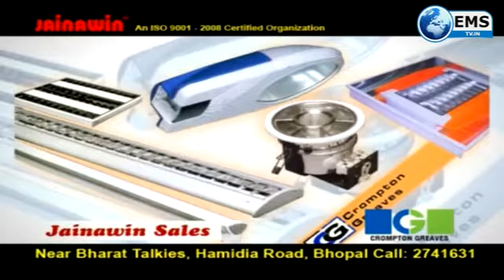प्रदेश की खबरे - एएसआई अमृतलाल भिलाल की मौत के बाद उन्हें शहीद का दर्जा दिया गया